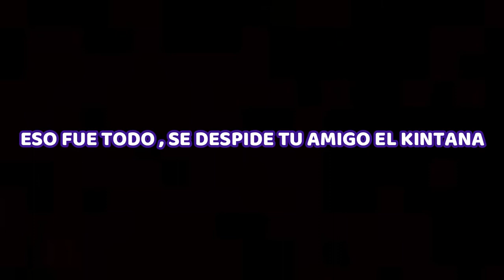Le llego el Karma😌​L4D2